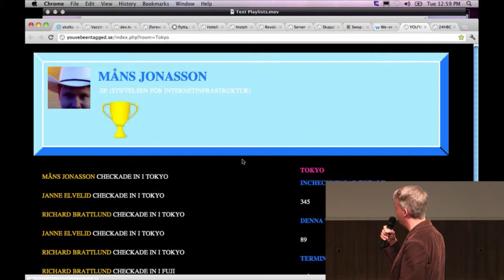24hbc 2012 - You've been tagged